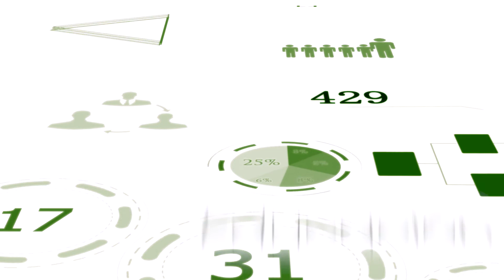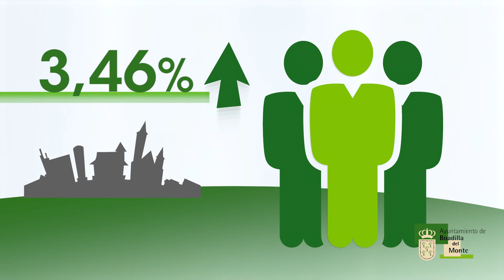Descubre el gasto social de los presupuestos de 2018